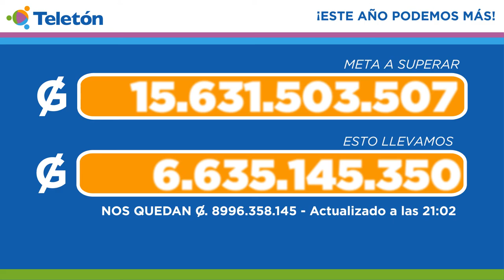EL GRAPH DE TELETÓN: QUINTO CÓMPUTO